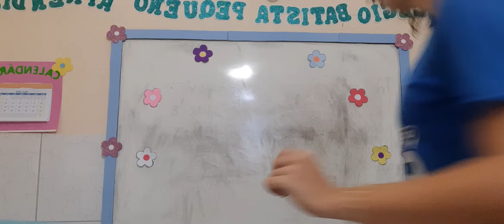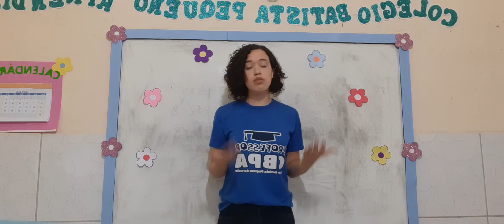Aula 02/07- 4° ano